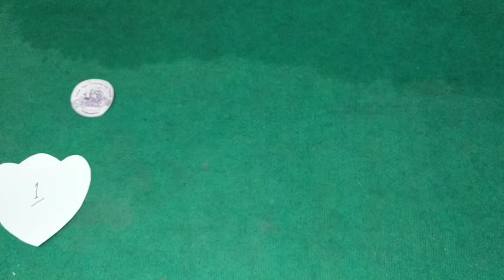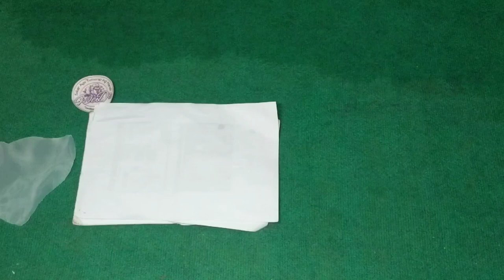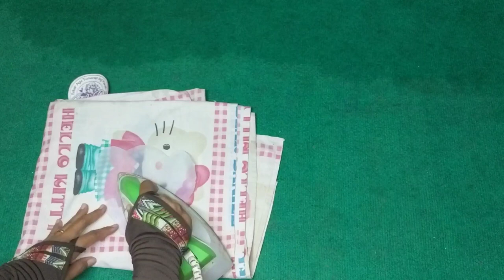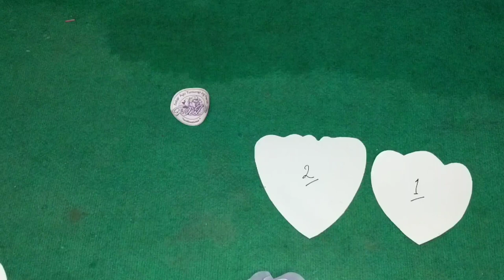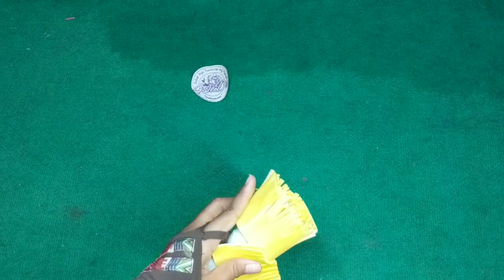DIY Giant Flower || Peony Lamp Flower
Hello all friends.. how are you? may you always be healthy. In this video I will make a giant peony flower. How to? let's just watch the video!